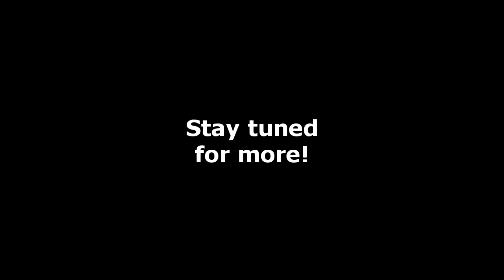Jerome Deupree Plays His Sonor Drums & Paiste Cymbals - Part 1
Gear list: Sonorlite 15" x 18" bass drum, 8" x 12" rack tom, 15" x 14" floor tom, and 8" x 10" rack tom; Magstar 5.5" x 14" Sonorlite replica birch snare drum; Pork Pie Big Black 6.5" x 14" snare drum with modified "jingle head;" Paiste 15" Dark Energy Crash over Dimensions Crunch Hat Top (as hi hats), Paiste Dark Energy 21" Light Dark Ride Ride Mark I; Regal Tip 9A maple sticks.